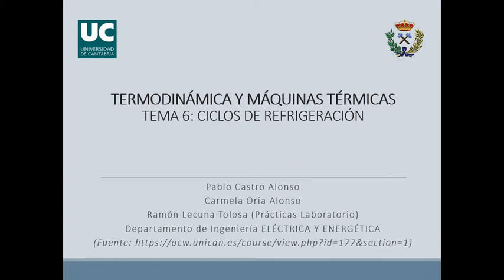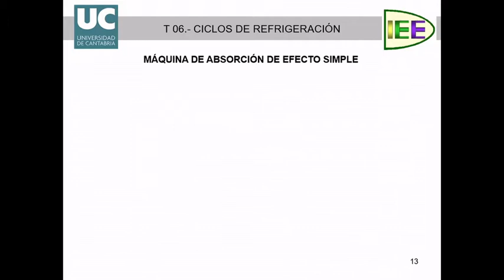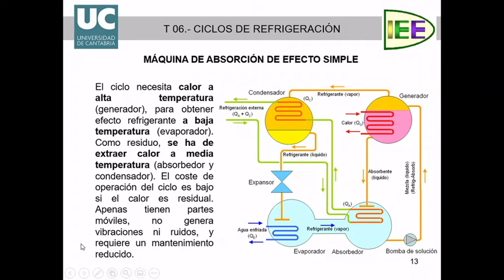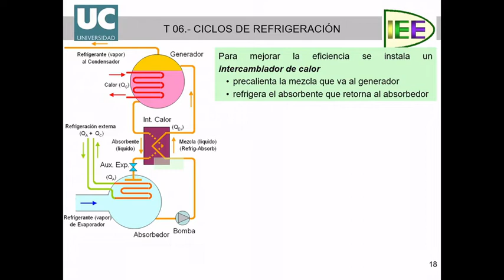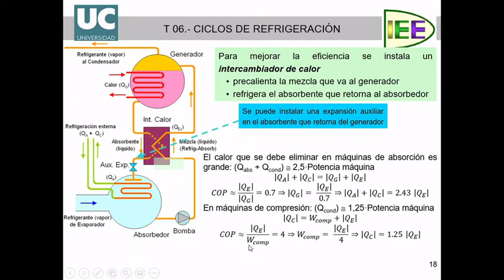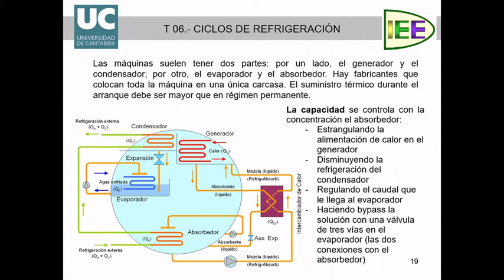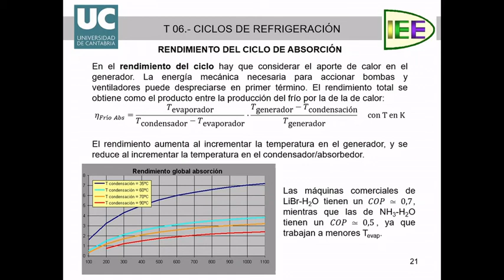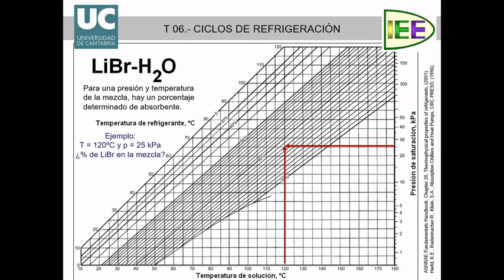Termodinámica. Tema 6. Ciclos de Refrigeración (6.3)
Termodinámica y Máquinas Térmicas es una asignatura de 3º del Grado en Ingeniería de los Recursos Energéticos y del Grado en Ingeniería de los Recursos Mineros de la Universidad de Cantabria. En este vídeo se explica la teoría del apartado 6.3. Refrigeración por Absorción del Tema 6.